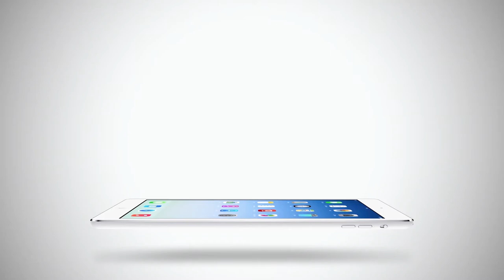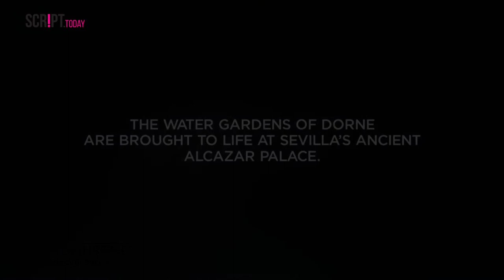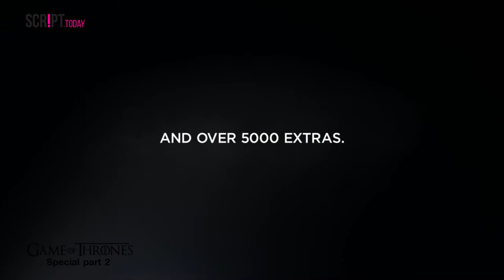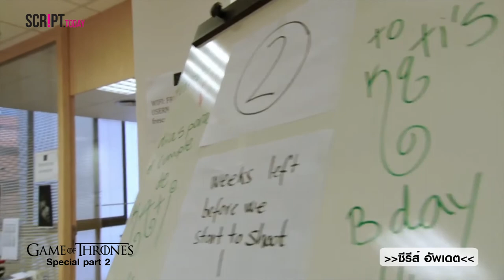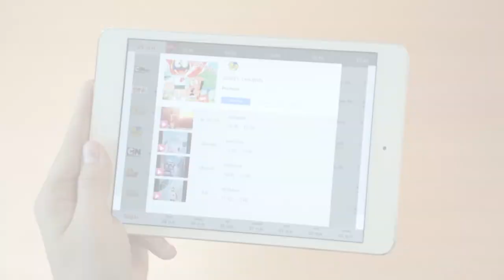ScriptTodayTV: Game of Thrones Special Part 2 (3/4) ซีรี่ส์ อัพเดท